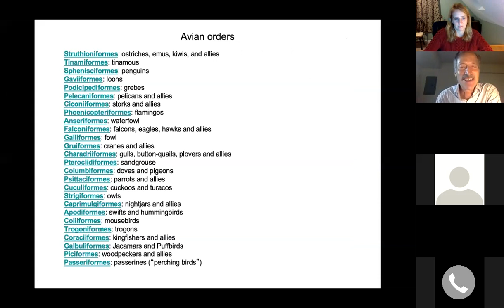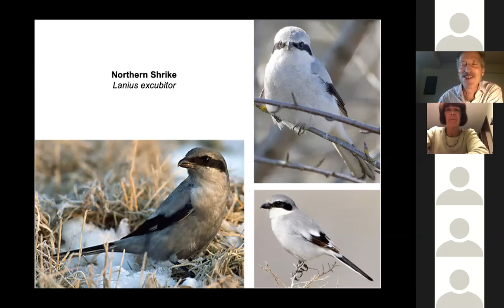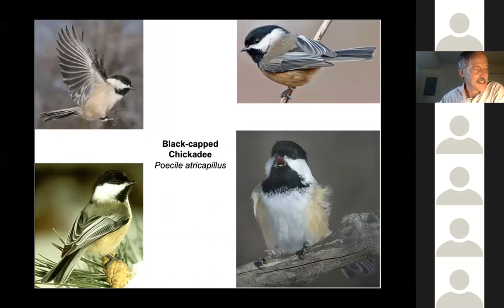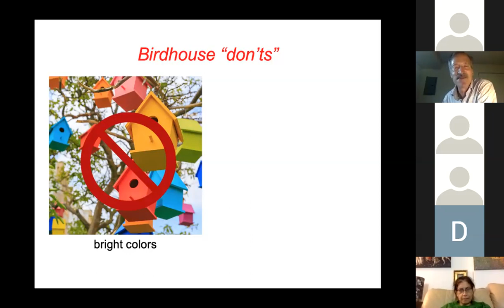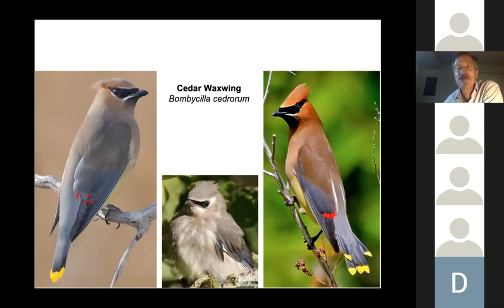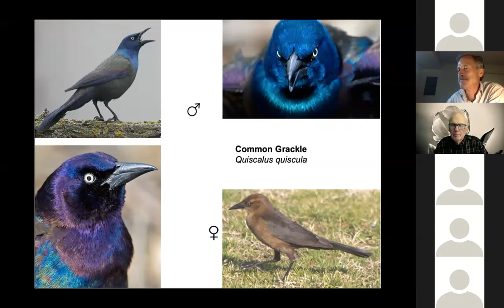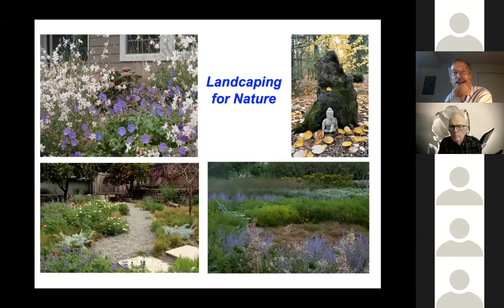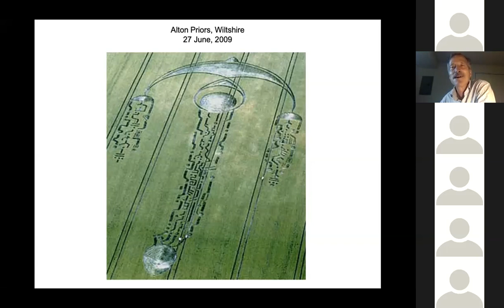Songbirds of the Northeast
Our November 12, 2021 seminar presented by John Root